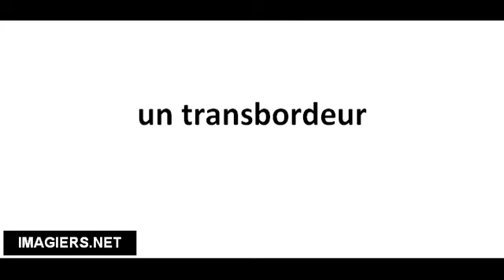Richtig Aussprechen # un transbordeur